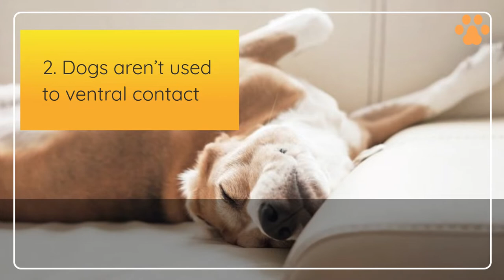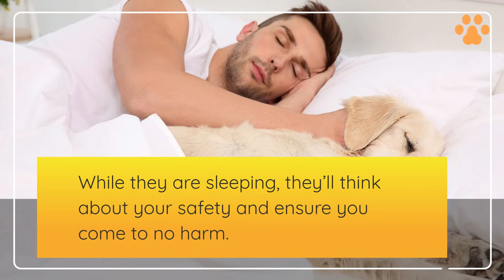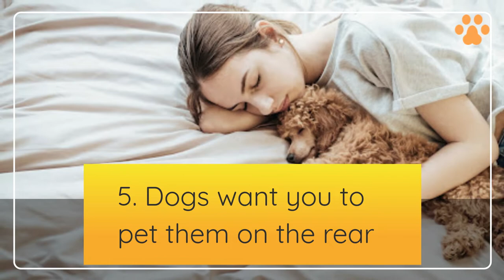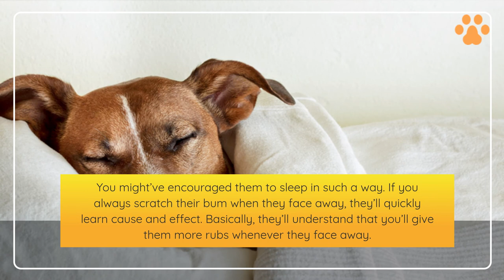6 Reasons Dogs Sleep With Their Bum Facing You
Has your dog always slept with its bum facing you or has made a change in its sleeping position just recently? The main reasons dogs will lay with their bum facing towards you are comfort, preference, protection, trust, petting, and positive reinforcement.

Well, most pet parents are familiar with this scenario and in this Video, we help them understand the why behind it and discuss some helpful dog sleep tips.